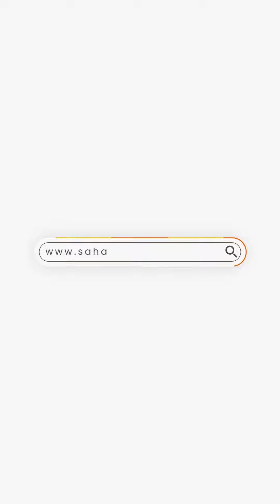Vote Buying: Labour Party Supporters Share Food Items With Peter Obi's Image in Kwara State